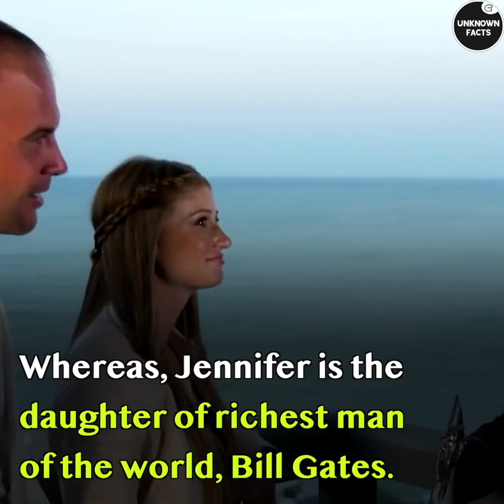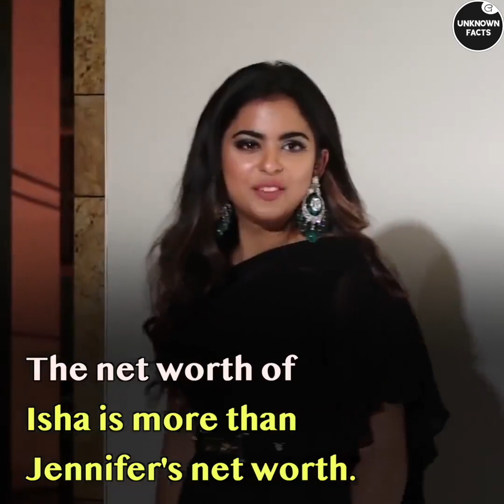Lifestyle battle of the rich kids : Isha Ambani vs Jennifer Gates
Isha Ambani vs Jennifer Gates:

If you think Bill Gates’s daughter is more rich than Ambani’s daughter? Then think again
Isha Ambani is the daughter of the richest man of India
Whereas, Jennifer is the daughter of one of the richest man of the world, Bill Gates
Their lifestyles are completely different from each other
They also belong from two different cultures
Net worth:
Net worth of Isha is more than Jennifer’s net worth
Jennifer’s net worth is approximately $20 million (1,39,40,00,000,00 INR)
And Isha’s net worth is approximately $700 million (48,79,00,00,000,00 INR)
Talent:
Isha is a very talented and skilful pianist
While Jennifer Gates is a professional horse rider
Both the ladies are talented in their own ways
House:
Before getting married to Anand Piramal, Isha used to stay at Antilia, Mumbai
Which is one of the most expensive houses in the world
Jennifer used to live in her mansion which is in Florida and it is gifted by her father
Her father bought the house for approximately $8.7 million back in 2013
Way of living:
Despite, being the daughter of India’s richest man, Isha like to live her life in a very simple way
She has lots of friend in Bollywood
But she prefers staying away from limelight
Jennifer, on the other hand, likes to travel a lot, there has been many a place which she has visited
She is fond of horses and owns a horse estate